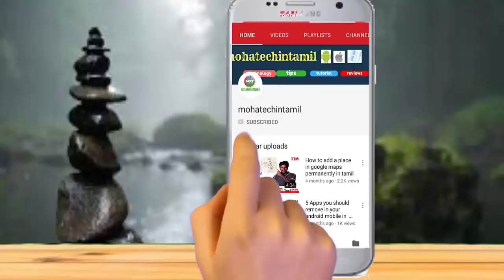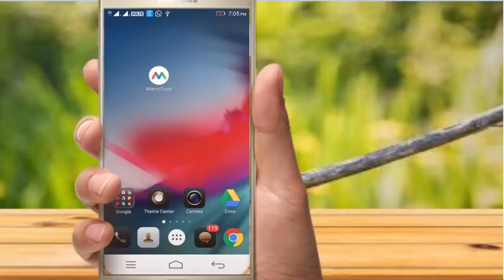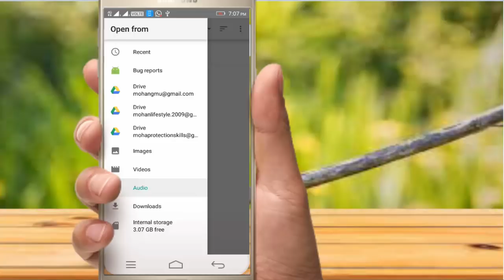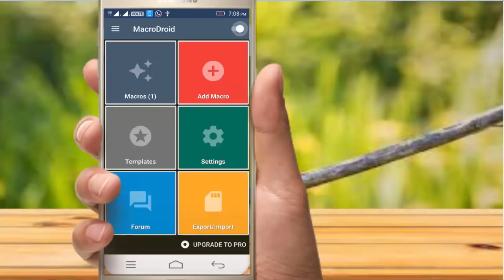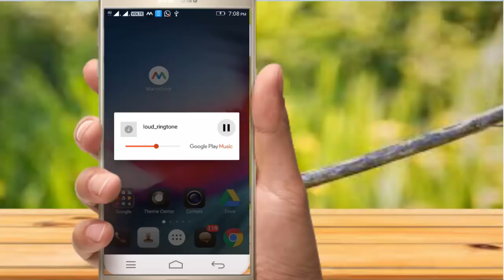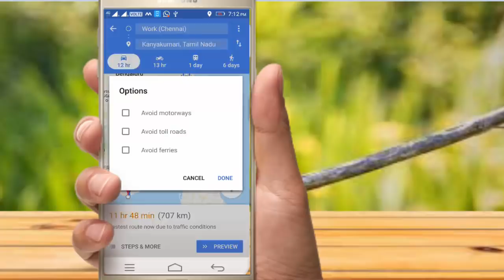Amazing ANDROID must know Trick in Tamil || mohatechintamil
MacroDroid is the easiest way to automate your daily tasks on your Android smartphone or tablet. Via the smart user interface MacroDroid offers a simple solution to make automated tasks on your device in just a few taps.

MacroDroid helps you by automating the activities you did manually before, and customize them in a way you want it to work for you. A few examples of how MacroDroid can help you to get automated:

# Optimize your daily workflow on your phone; switch on bluetooth and start playing music when you enter your car. Or switch on WiFi when you are near your house.
# Reduce battery drain (like dimming your screen and switching Wifi off)
# Saving on roaming costs (automatically switch off your Data)
# Increasing safety during commuting by reading your incoming notifications (via Text to Speech) and sending automated responses via email or SMS